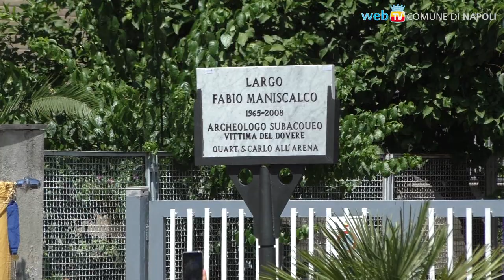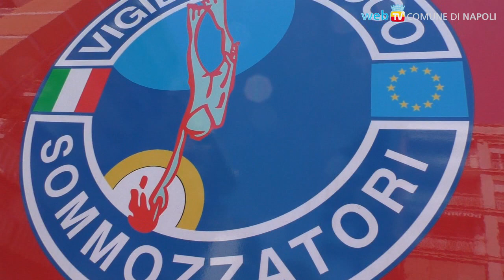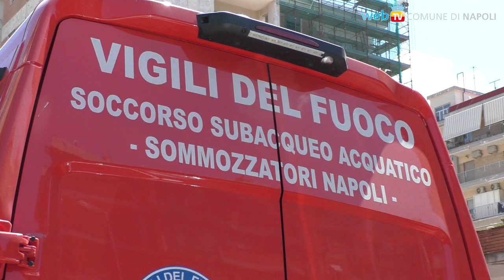Fabio Maniscalco: archeologo subacqueo, vittima del dovere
Ai Colli Aminei viene intitolato un Largo alla memoria di Fabio Maniscalco, pioniere della tutela e della salvaguardia dei beni culturali scomparso a 42 anni per le conseguenze dell'esposizione ai metalli pesanti e all'uranio impoverito, durante le missioni militari.